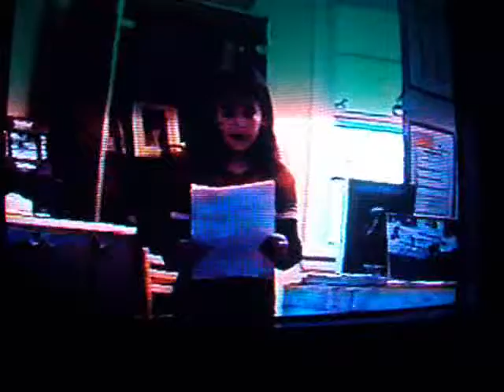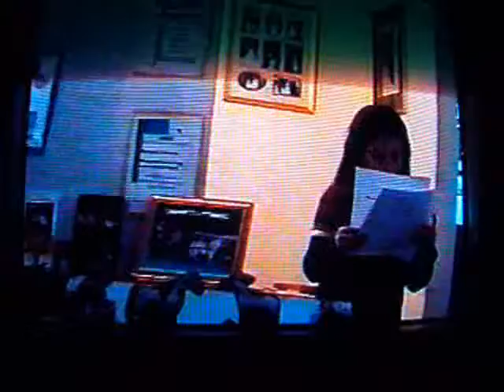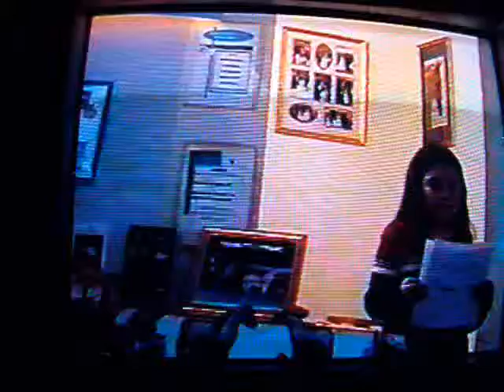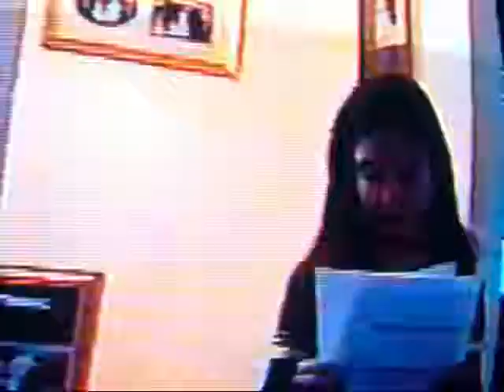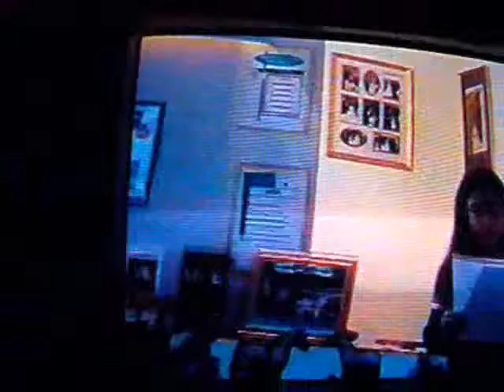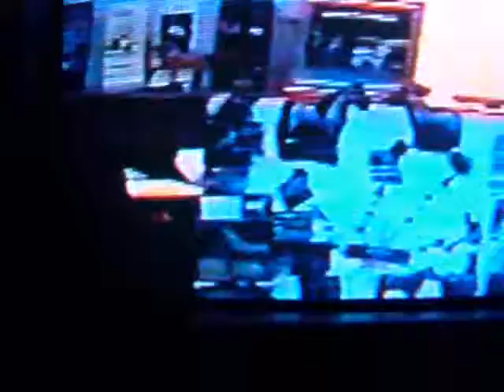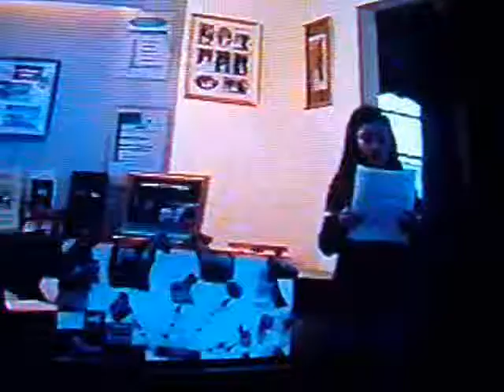Miniature Horses Devon's Practice Public Speaking Presentation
NEVER BEFORE SEEN VIDEO!  AMHA/AMHR- The American Miniature Horse- Blue Ribbon Public Presentation Practice session for Devon, who went on to speak at the County level to a standing room only crowd! We are all so very proud of you Devon! PRACTICE FROM ALMOST 12 YEARS AGO! NEVER SEEN BEFORE VIDEO FOOTAGE!